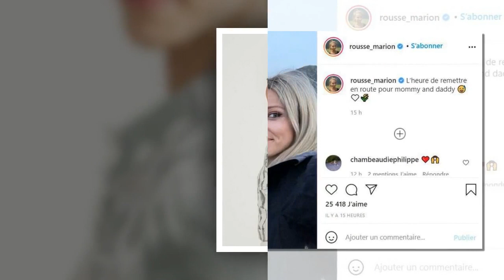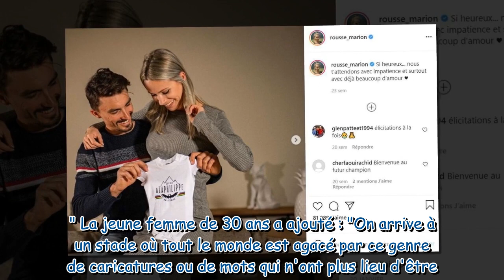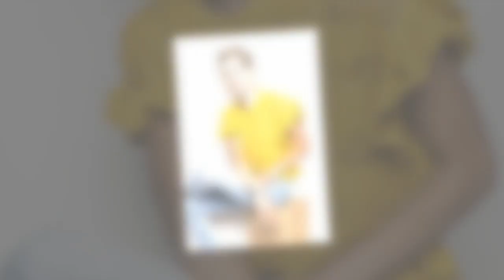"Incroyable de ridicule" : cette très mauvaise blague que Marion Rousse n'a pas digérée